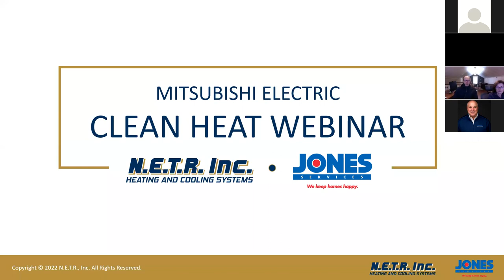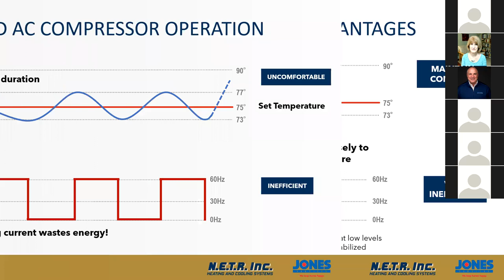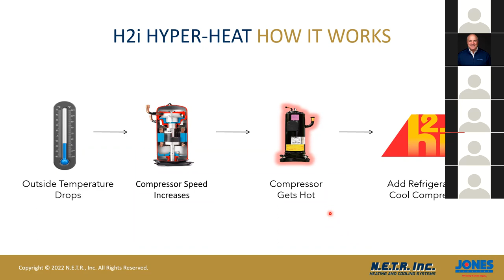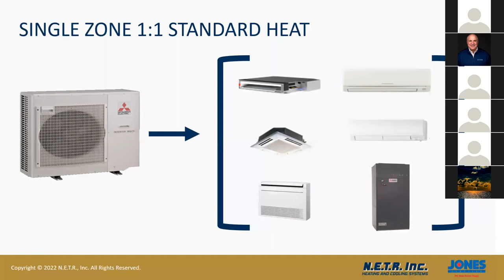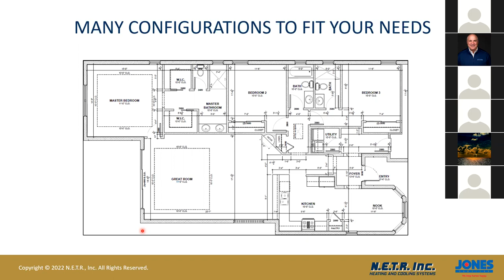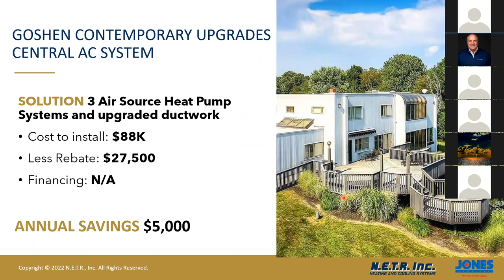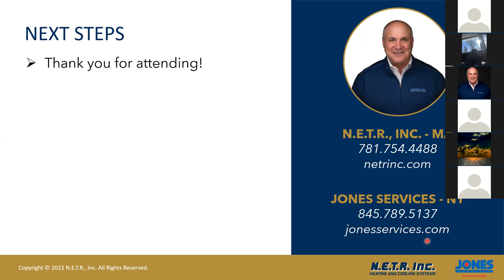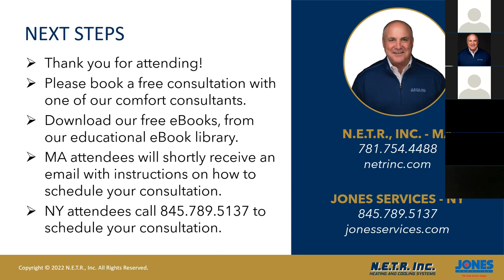N.E.T.R., Inc. Clean Heat Webinar 2022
Mike Cappuccio, founder of N.E.T.R., Inc., teams up with Jones Services of New York to conduct a webinar on clean heating, also known as Air Source Heat Pumps, and how to optimize your home for the greatest heating and cooling efficiency.